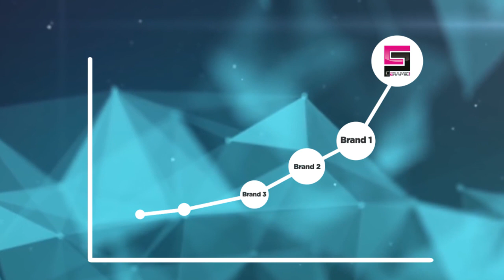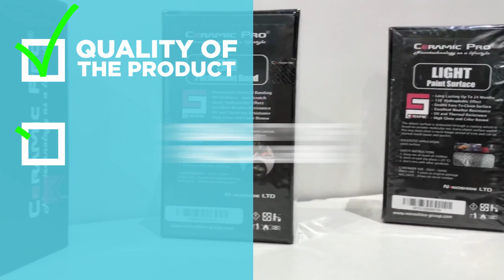Ceramic Pro: Protection from fakes | Hight-Tech Packaging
Ceramic Pro is a global network of over 5000 certified professional installers and technologists. We are working on protecting surfaces of anything you can imagine, automotive, marine, aviation, construction, heavy industry, art, fashion accessories etc.